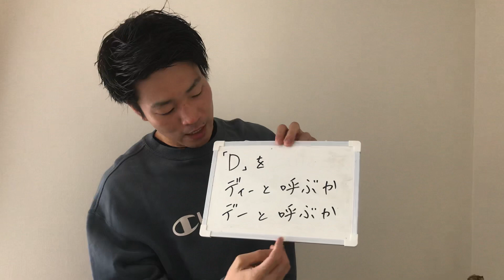ABC予想、実はこんな予想だった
長い間未解明だった数学の超難問「ABC予想」を、京大の望月教授が証明したと報じられています。